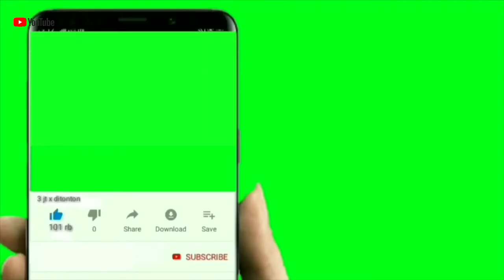SURVEI HARGA IKAN ARWANA‼️DI PENANGKARAN@salimchannel#ikanarwana#ikanhias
Asalamualaikum sobat youtube di mnapun anda berada.
Semoga kita semua selalu dalam lindungan allah,selalu di berikan kesehata di panjangkan umur,di gampangkan rizki,di mudahkan segala urusan kita,amin amin yarobalalamin.

# Di vidio kali ini sya uplod tentang ikan arwana di penangkaran #

# Yu simak vidionya barangkali dngn lihat vidio ini bisa menenangkan dn merilekan pikiran kita semu, bantu dukung dgn cara like subscrebe shere vidionya ke teman teman di medsos kalian semua dan klik lonceng agar tdk ketinggalan vidio vidio terbaru tentng salim channel.

# TERIMAKASIH SALAM SATU HOBI #